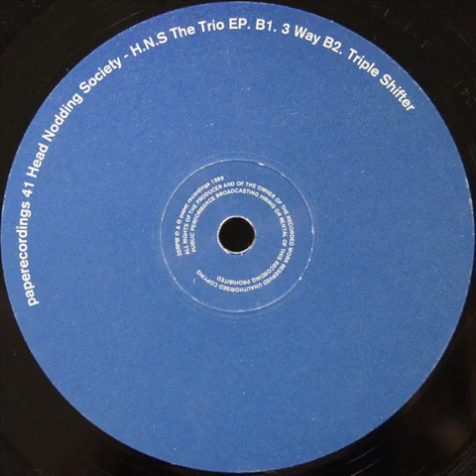Head Nodding Society - 3 Way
Nov/01/1999. The Trio Vinyl, 12", EP  -  Paper Recordings
The Head Nodding Society project does exactly what you'd expect and delivers some of the warmest British house tracks of the nineties instantly evoking those long disco nights on the deancefloor. 'Nudge Up being the stand out track this EP really has not left my record box since it arrived through the letterbox' (Jon Marsh - The Beloved)
Producer, Arranged By, Written-By -- Chris Scott, Simon Gibb
Written, arranged & produced at Sanctuary Studios in Co. Durham.